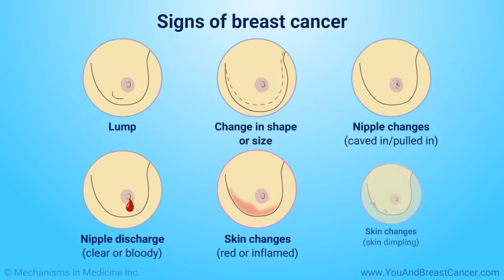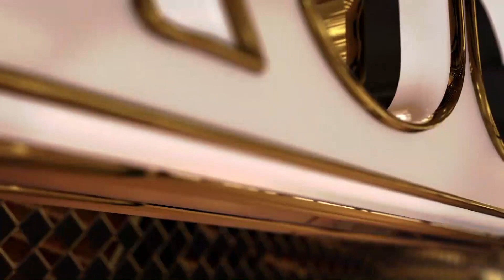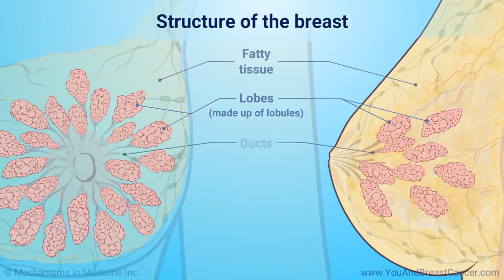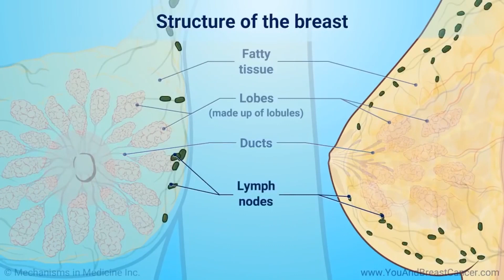THE LIVING ROOM: BREAST CANCER - 9TH OCTOBER 2023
Learn about early detection, prevention strategies, and
diagnosis as we come together to raise awareness and support each other.
Together, we can make a difference and fight against breast cancer.